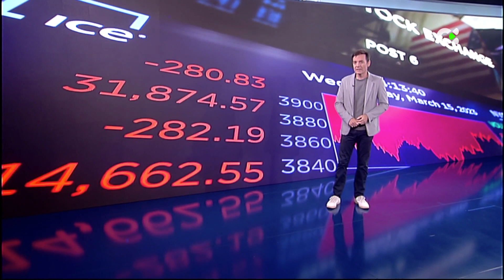Atlántico Noticias | 15/06/23